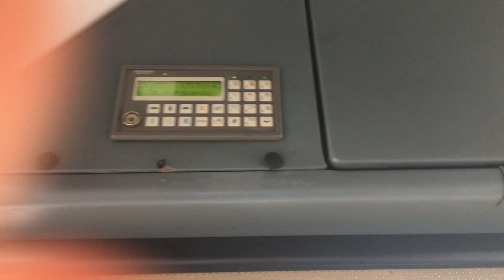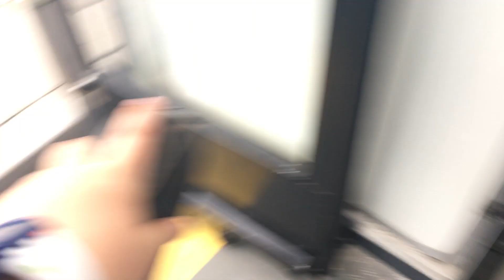jak wygląda Jelcz M121MB z zielonym wyświetlaczem DJ 677 MPK Kraków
Zakupiony w 2003 roku